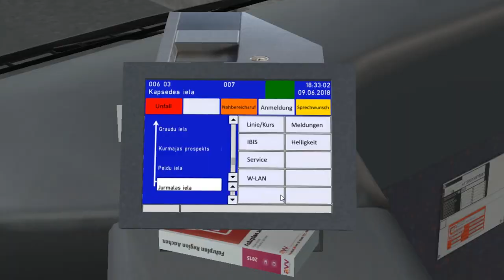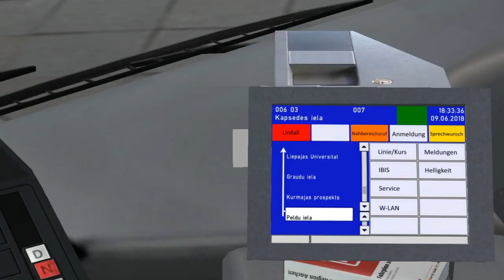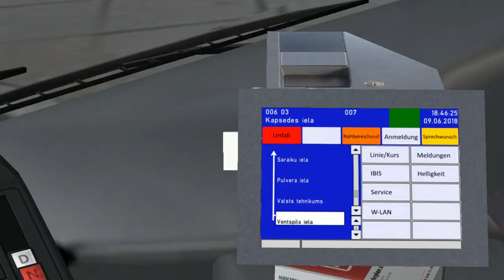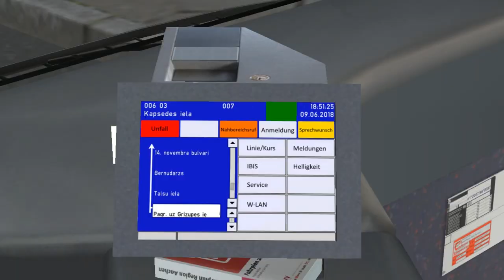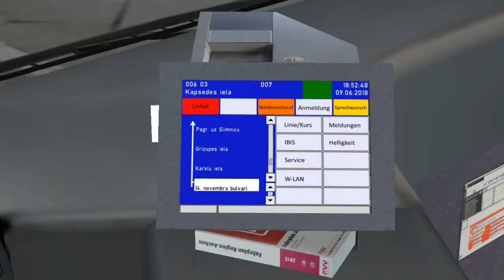Aachen citybus O530LE on Liepaja; Line: 6A --- Klaipedas iela - Kapsedes iela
It's LowEntry Aachen ciybus O530LE with 4-steps gearbox.